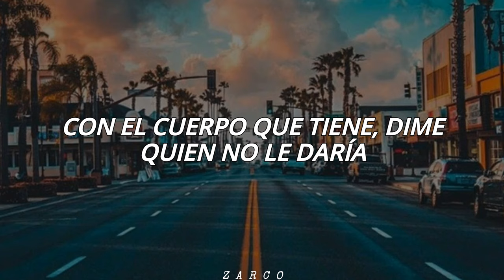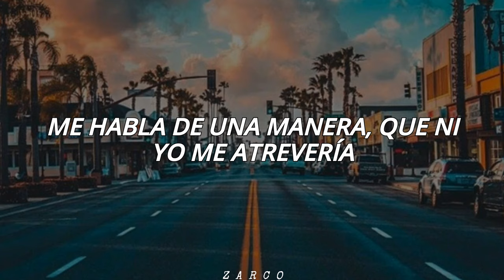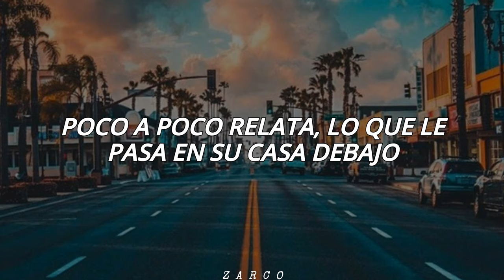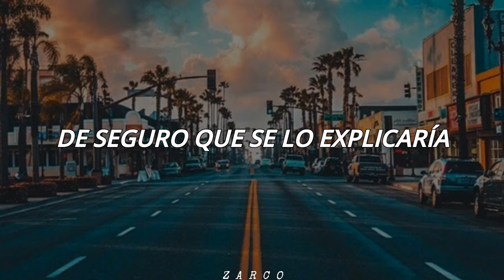Plan B - Fanática Sensual // Letra